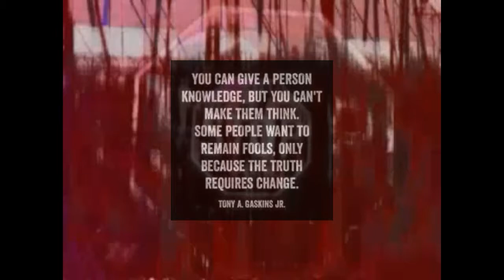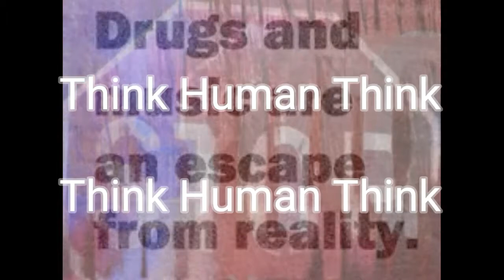SleepersNvrWake - short video about information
SleepersNvrWake is a short video about information and bias.

@Poeticise - Expressions of music and idea in a post Orwellian world.